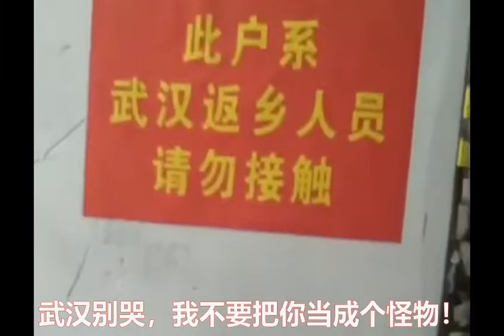武汉别哭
献给武汉及所有离肺炎非常近的人（武汉肺炎系列#2）